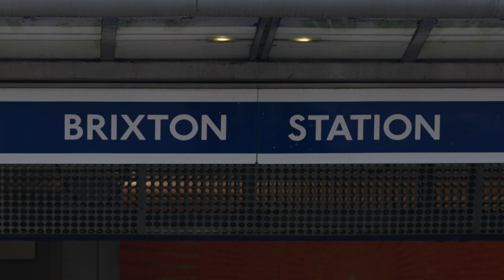Raising A Village - Celebrating 15 years of Youth Work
To celebrate 15 years as a registered charity we put together this short documentary celebrating they 'why's' behind what we do!